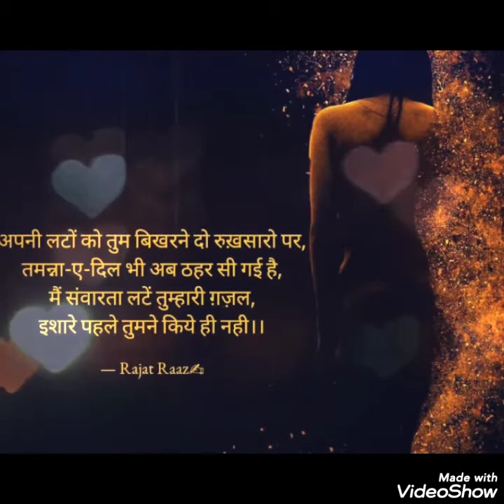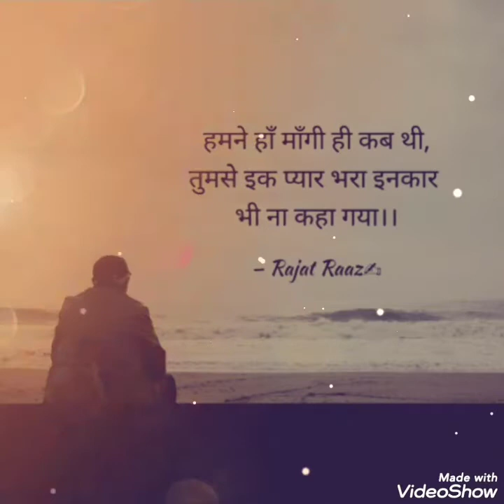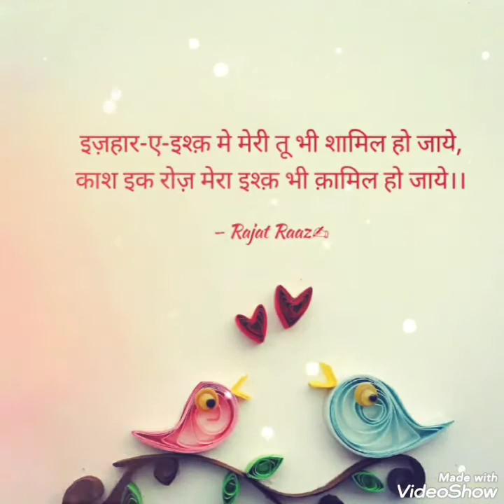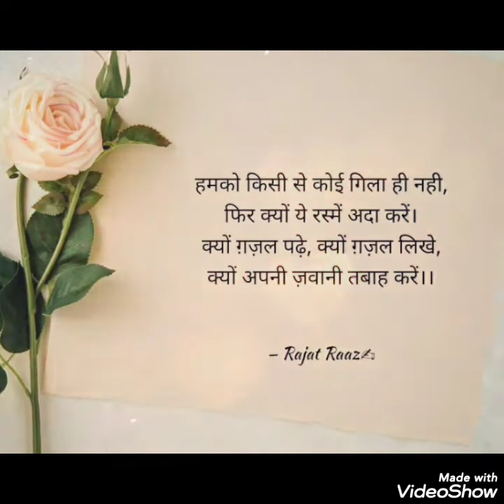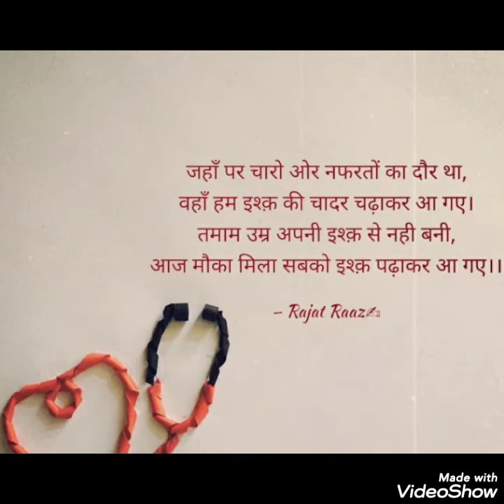Sixth Shayari Collection Rajat Raaz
Shayri status series
Written and recited by Rajat Raaz
I want to upload daily shayri & ghazals videos